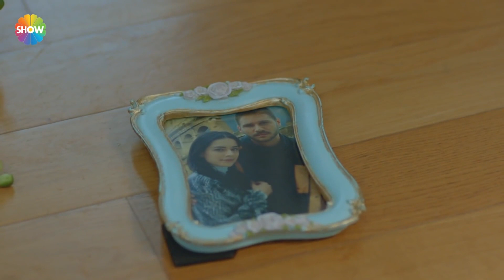İclal, Fırat'ın duygularını kullanıyor | Asla Vazgeçmem 22. Bölüm